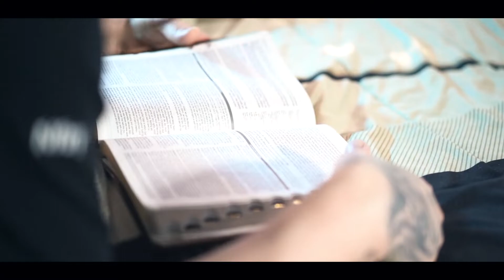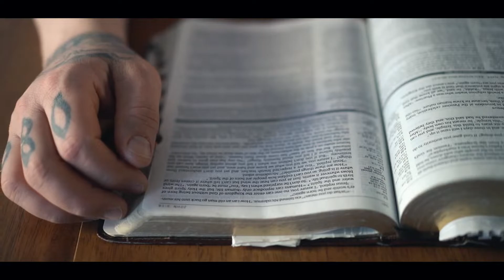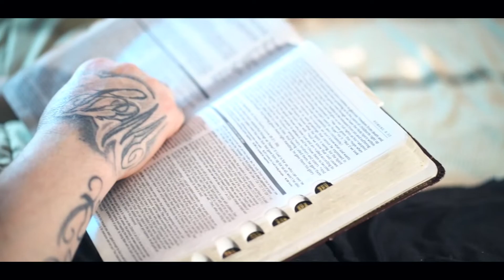Nathan Graves - Conversation | New Hip Hop Christian Music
Nathan Graves is back again with his latest single "Conversation". Expressing his love and appreciation for God's mercy, he reminds his listeners that God can do the same for you. Without a doubt, if you're going through a storm, God will surely carry you through it. Check it out!